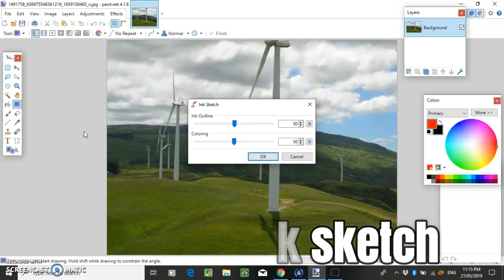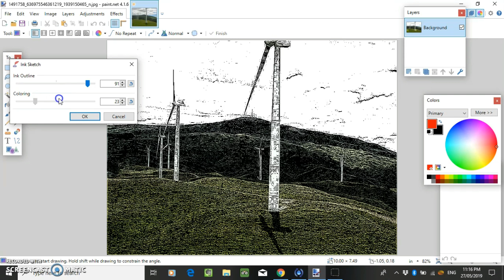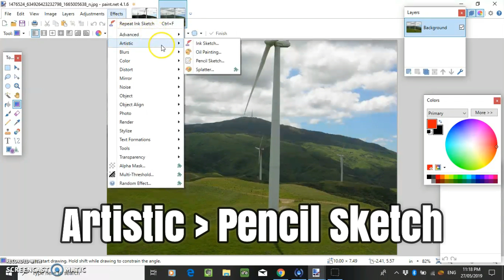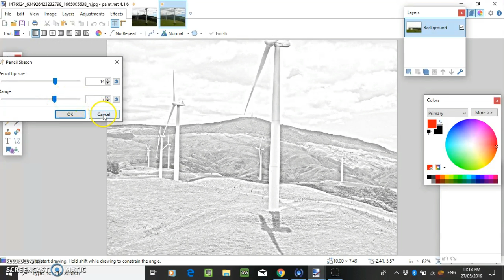Paint NET TUTORIAL Turn Photos Into Art Paintings And Sketches